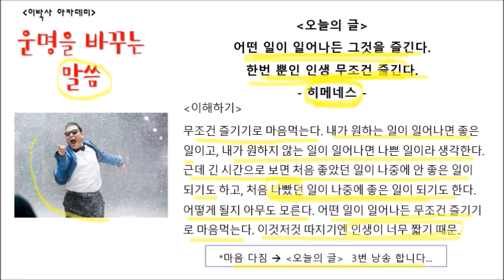운명을바꾸는말씀(77) 한번 뿐인 인생 무조건 즐긴다~ | 히메네스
| (주)아이엠티, CTO